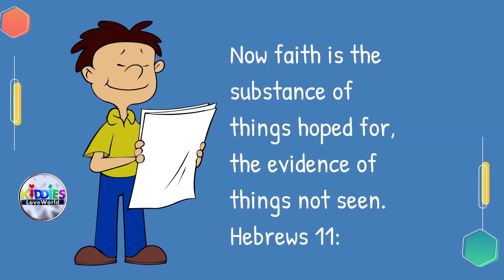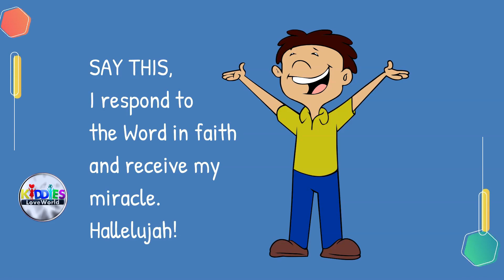The Faith-response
Hello kids, its Saturday - June 11th.

The topic of our devotional today is "THE FAITH-RESPONSE". Rhapsody of realities reading with Mark.
Got a copy of the JUNE children devotional?
to get a copy in your language.
Spread the Good news. Go tell a friend.